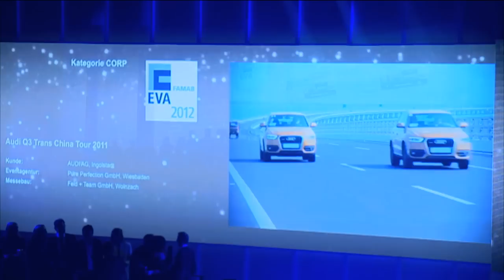ADAM & EVA Award 2012 - Gewinner Clip EVA Corporate Event - Pure Perfection GmbH